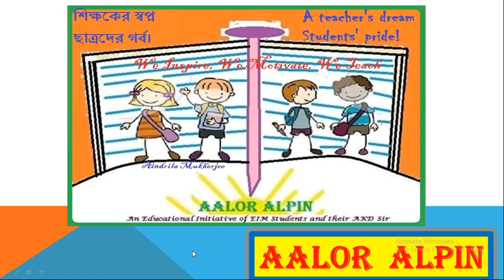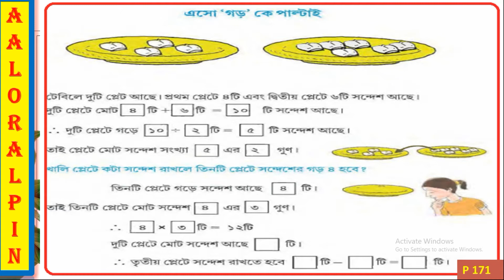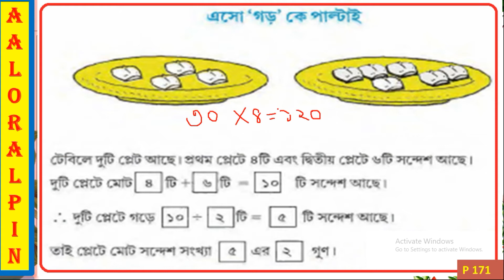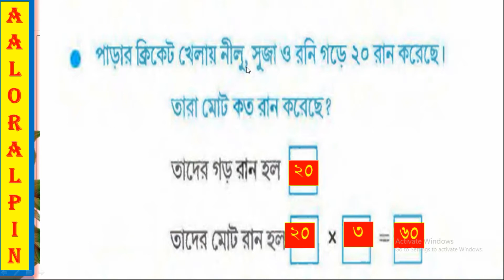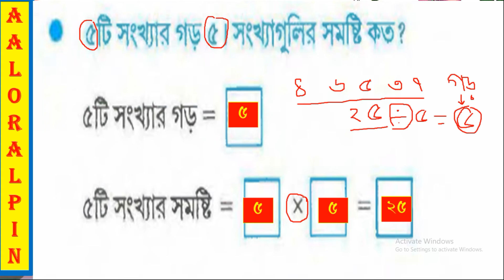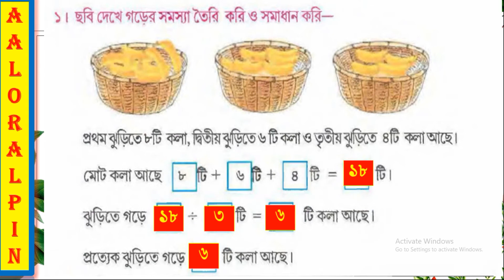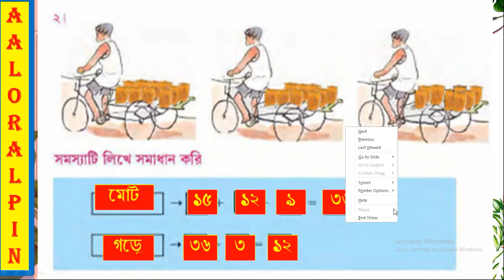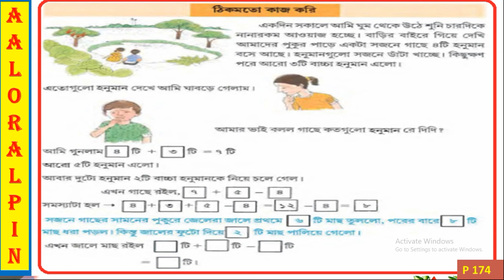Class 3 Amar Ganit Page 171 173